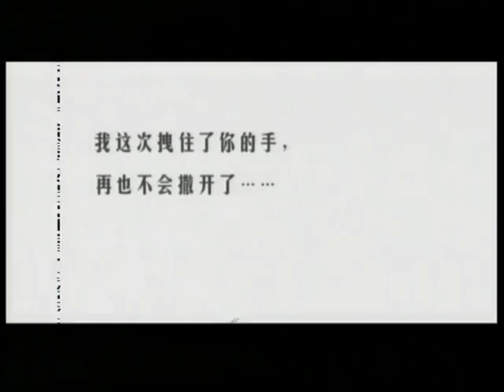家庭伦理电视剧【夜色情人 20】|结婚三年，“秦岚”白天是他最得力的助手，晚上是他床上最妖艳的床伴📞，成年人的感情不过是一念之间。| 主演：秦岚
剧名Name：夜色情人
主演Cast：秦岚
简介：结婚三年，“秦岚”白天是他最得力的助手，晚上是他床上最妖艳的床伴📞